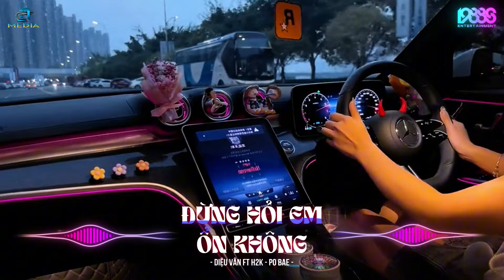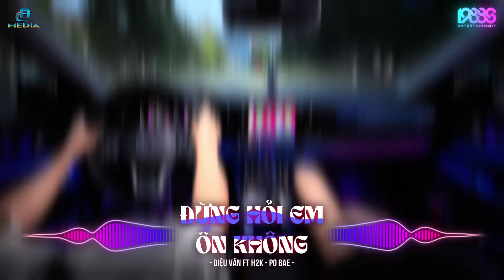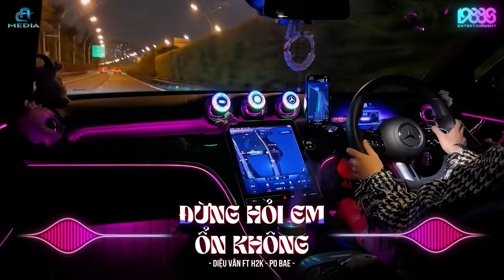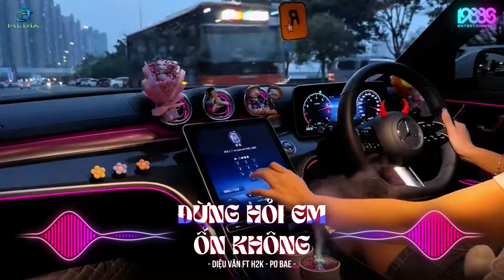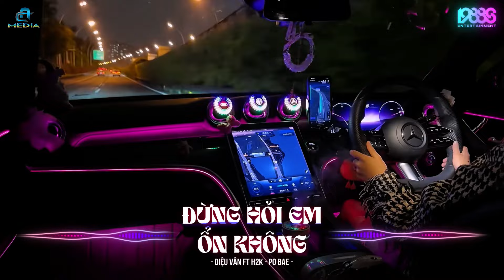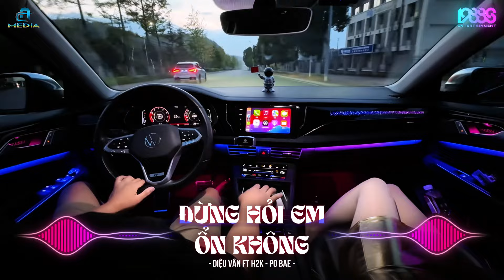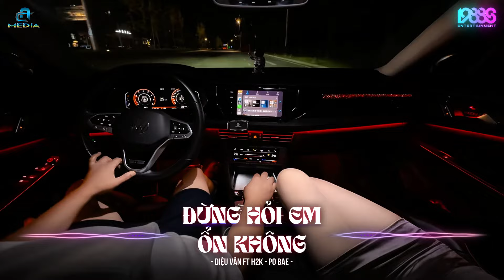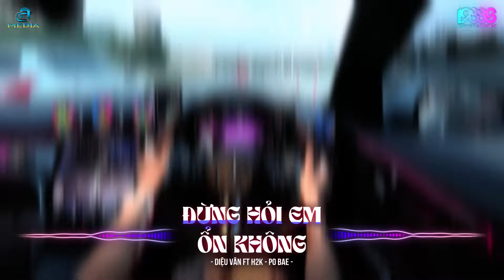Giá Như Đời Làm Gì Có Giá Như Remix Trend Tiktok - Đừng Hỏi Em Ổn Không Remix - LK REMIX TIKTOK 2024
BXH Nhạc Trẻ Remix 2024 ♫ Top 20 Bản EDM TikTok Đang Hot - 1988s Remix
𝄞 Lyrics:
Đừng hỏi em bây giờ ổn không
Từ khi xa anh
Yên tâm đi em ổn mà
Hãy để em trong sự bình yên
Để quên được anh chẳng dễ dàng

Lá đã lìa cành
Thôi đành để cho đất vùi chôn
Tình yêu mục nát hóa tro tàn
Em từng quan tâm cảm xúc của anh
Hơn niềm đau em ôm lấy
Từng đã yêu anh nhưng giờ thì không

Em đã rất mạnh mẽ
Để cố gắng quên anh rồi
Em thật sự yêu anh
Nhưng chỉ là quá khứ thôi
Từng van xin anh đừng đi
Bây giờ thì em khước từ
Giá như đời làm gì có giá như

Em thương anh nhiều lắm
Nhưng anh đâu nào hay
Trong cơn say triền miên
Anh gọi nhầm em với ai
Nhường anh đi cho người khác
Cũng là cách em hạnh phúc
Kết thúc thôi em ổn mà